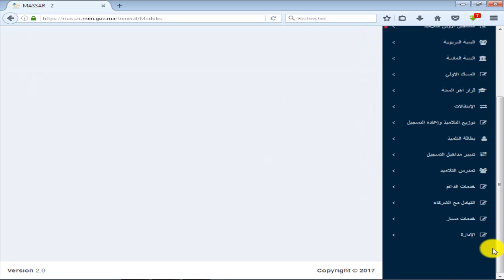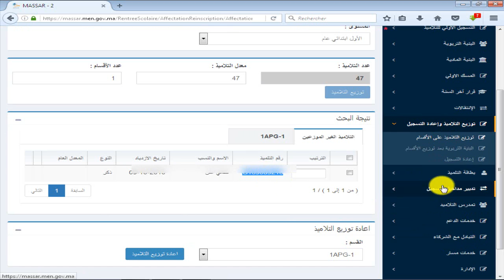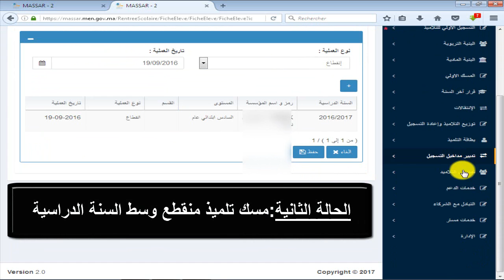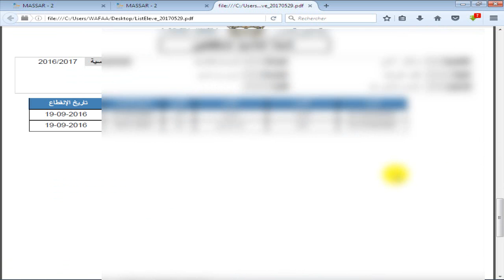طريقة مسك التلميذ المنقطع في الصيغة الجديدة لمنظومة مسار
انضموا إلى صفحتنا على الفاسبوك: آخر أخبار و مستجدات أسرة التربية و التكوين